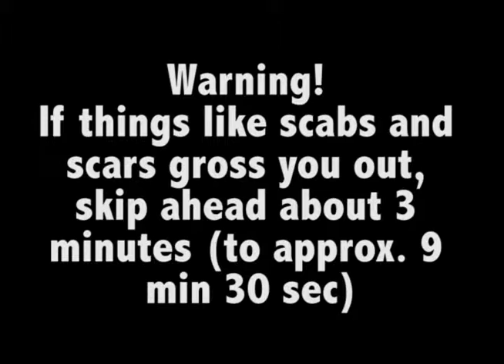Gallbladder Eviction Recovery Update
I am now a certified Disney vacation planner.